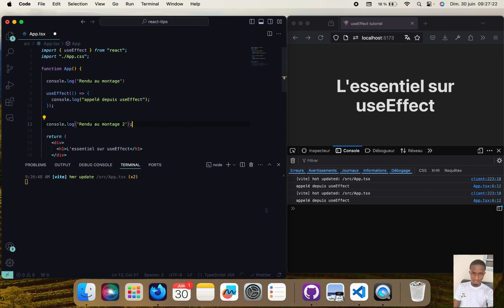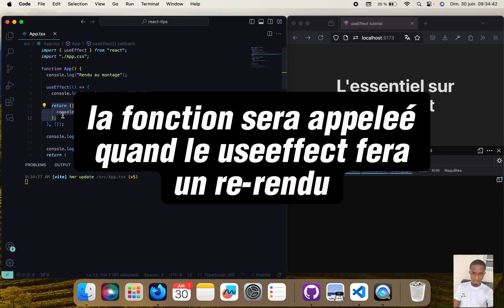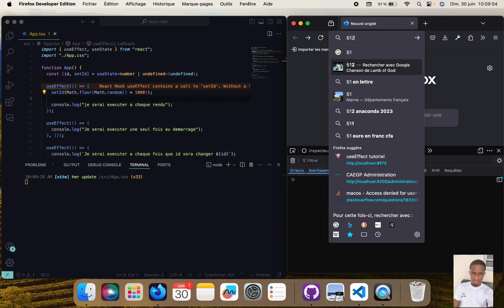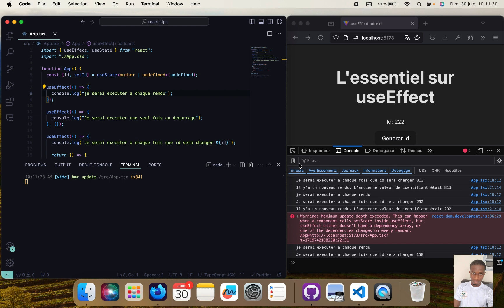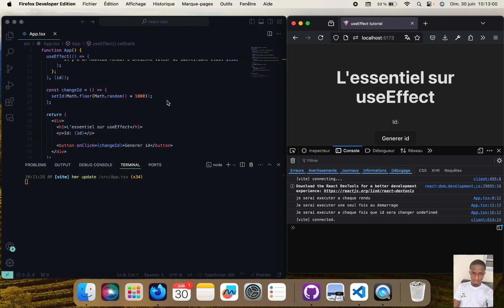Tutoriel React - useEffect -Le guide ultime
Si mes videos vous sont utiles et que vous souhaiter me soutenir, cliquez sur le lien suivant

🚀 Découvrez le hook useEffect avec moi dans cette nouvelle vidéo ! En tant que développeur Full Stack passionné, je suis ravi de vous présenter une explication détaillée sur le fonctionnement et les meilleures pratiques du hook useEffect en React. Que vous soyez débutant ou développeur expérimenté, ce tutoriel vous guidera à travers toutes les subtilités de ce hook essentiel.

📋 Au programme :
- Introduction au hook useEffect et son rôle crucial dans les composants React
- Comprendre les dépendances et comment les gérer efficacement
- Exemples pratiques pour illustrer différents cas d'utilisation
- Erreurs courantes et conseils pour éviter les pièges fréquents

👥 Rejoignez notre communauté active de développeurs sur notre site web et sur Discord pour des discussions enrichissantes et des échanges constructifs.

Ne manquez pas cette occasion d'améliorer votre maîtrise de React avec le hook useEffect. Apprenez à utiliser React de manière efficace et développez des applications encore plus performantes !

📙Code source du projet :
🗃️Ressources de la vidéo :
🔗Lien vers la communauté :
🔗Lien vers Discord :